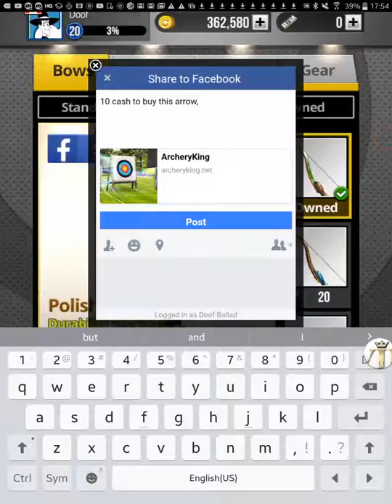Archery King | Polished Curve Bow / Bought and Testing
I would like more people to join Archery King.